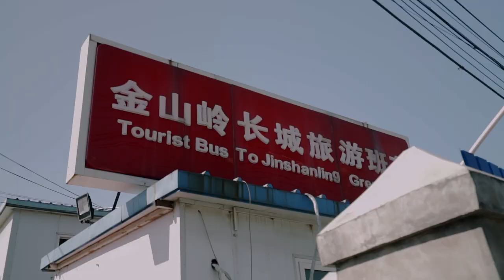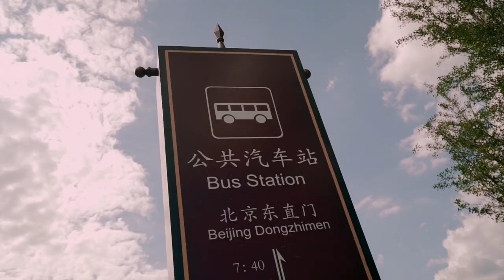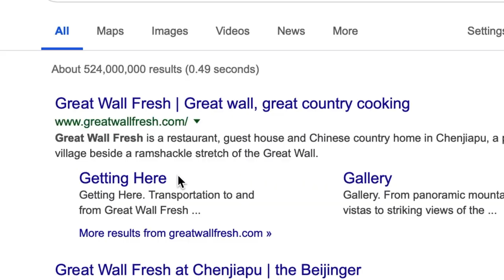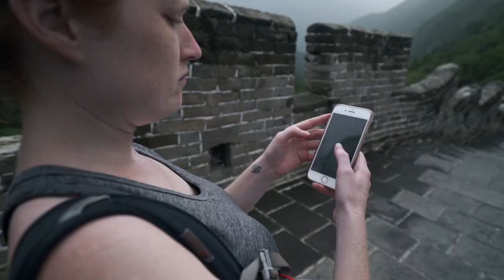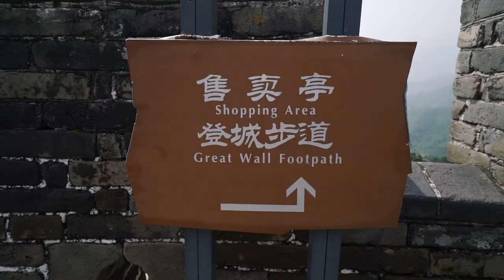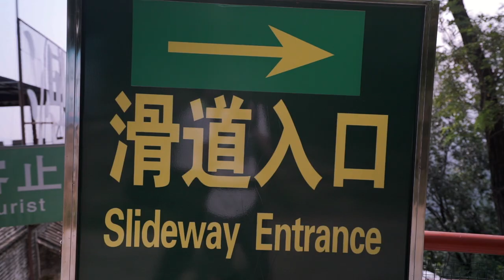ABANDONED GREAT WALL of CHINA: Which Section Should You Visit?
Great Wall Fresh Homestay / Which Section of the Great Wall of China should you visit? This was probably the biggest question we had before travelling to China.  Mutianyu? Badaling? Jinshanling? Or how about off the beaten path at the Great Wall Fresh Homestay? - This film aims to determine once and for all, which is the best section of the Great Wall to visit.

I'm trying something a little different with this film - it's longer and more documentary style.

BEST VPN FOR CHINA: To access any western social media platforms in China, you're going to need a VPN. Ivacy offers a great VPN for a very affordable price (ad)

EVERYTHING WE SAW at The Great Wall:

Mutianyu Great Wall Section - 0:00
Fully restored and family friendly. This section includes 2 cable cars, restaurants, a souvenir market and even a toboggan slide ride.

Jinshanling Great Wall Section - 01:38
Half Wild, Half restored. located in the mountainous area in Luanping County, Hebei Province, 125 km northeast of Beijing.

Badaling Great Wall Section
Don’t go here. It’s not worth it.

Hiking the Hunchback Curve - 04:46
Great Wall Fresh Homestay is a restaurant, guest house and Chinese country home in Chenjiapu, a peaceful village beside a ramshackle stretch of the Great Wall: Completely wild. Run by the Chen family. This is NOT a sponsored video, but if you want to book a night (which you should), here's their

MY CAMERA GEAR:
Current Camera
Vlogging Lens
Filter for Vlog Lens (For bright places)
Lens for Night Shots
Previous Camera
My First Camera
Cheap Go Pro Alternative
My Gimbal
Mini Tripod
Quick Release Camera Strap

This cinematic travel guide comes from One Shot Adventures, an independent production company that specializes in unique travel videography.